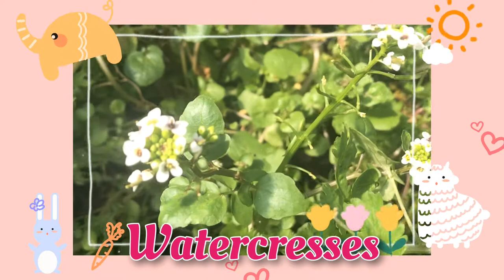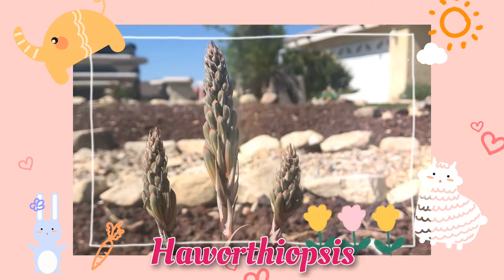미국 시골집 5월 꽃풍경~!!! America Country House May Flower View~!!!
시골 캘리포니아 전원생활 미국 시골집 5월 꽃풍경~!!! America Country House May Flower View~!!!

시골로 이사온지 2년~ 그동안 열심히 심고 가꾸었더니만... 많이 푸르러 졌다...
여러분 4월23일인데... 꽃들이 활짝 폈어요...
장미 향기가 얼마나 좋은지. 우왕~ 대박 짱이예요~!!!

향긋한 이 향기를 어떻게 여러분들께 보내드리죠?
넘넘넘 이쁜꽃들에서 풍기는 향기를 코로나19로 힘든 우리 모든 이웃들과 이 영상 보는 모든이들께 선사합니다

잠시 힐링하세용

구독~!!!
좋아요~!!!